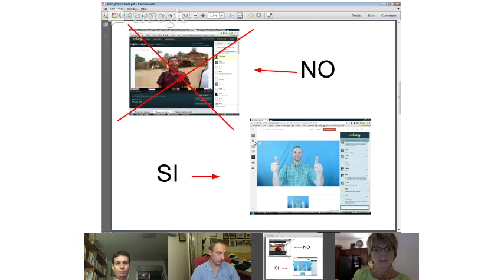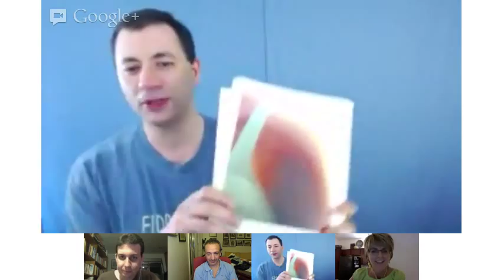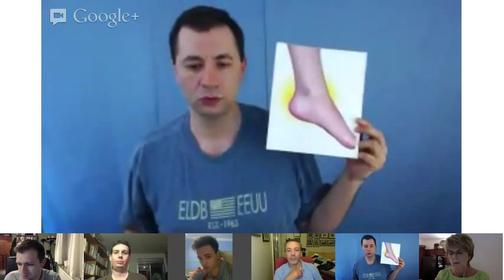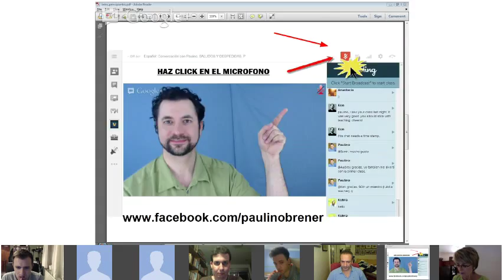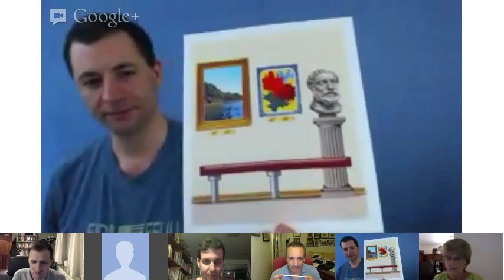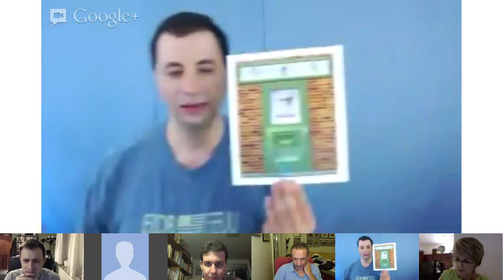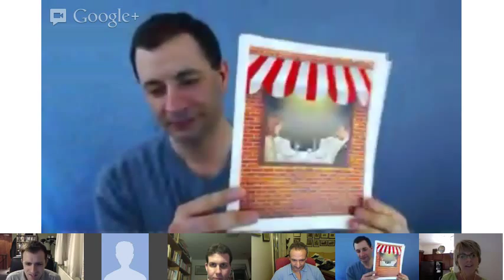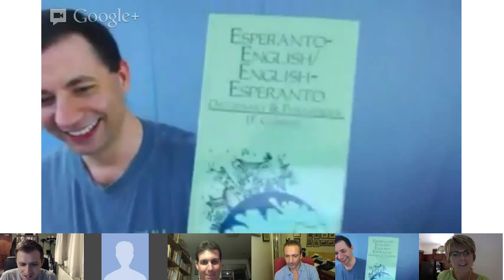Learn Spanish with Paulino - Beginners - Vocabulary - Verbling -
Learn Spanish with Paulino - Beginners - Vocabulary Learn Spanish with Paulino